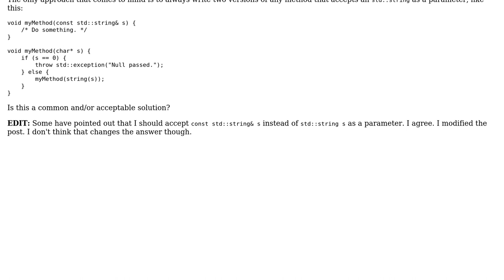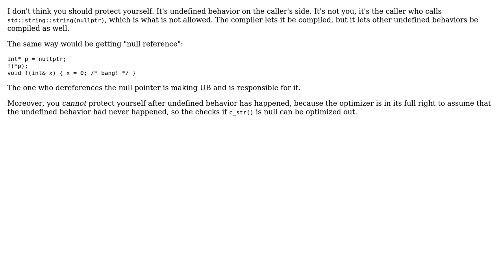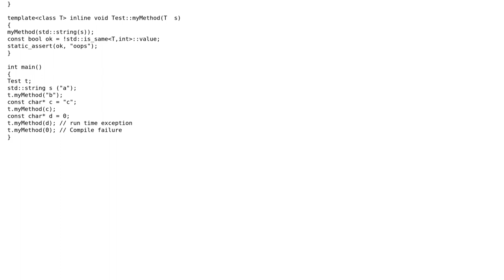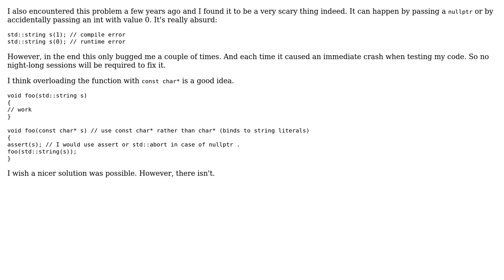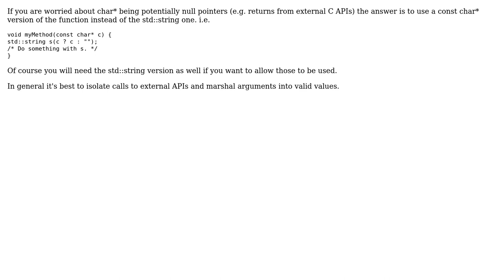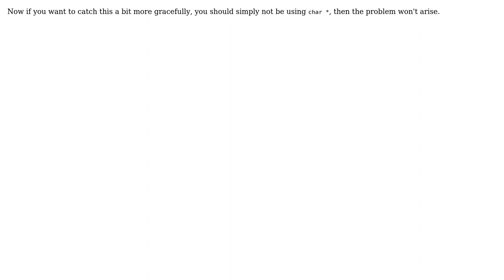Software Engineering: How to best protect from 0 passed to std::string parameters? (7 Solutions!!)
Software Engineering: How to best protect from 0 passed to std::string parameters?

With thanks & praise to God, and with thanks to the many people who have made this project possible! | Content (except music & images) licensed under CC BY-SA | Music | Images & others | With thanks to user vy32 user Vlad user Superfly Jon user StackedCrooked user Keith user Justsalt user John Fitzpatrick user fredoverflow user Domenic and the Stack Exchange Network Trademarks are property of their respective owners. You are responsible for your own actions.